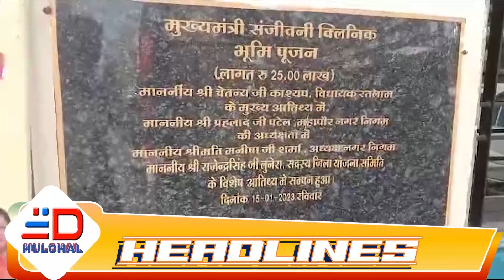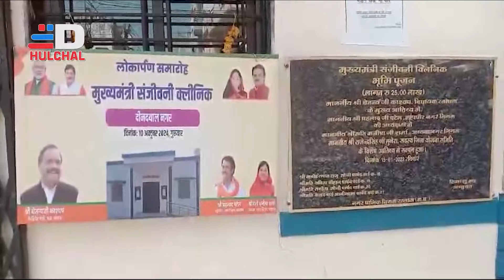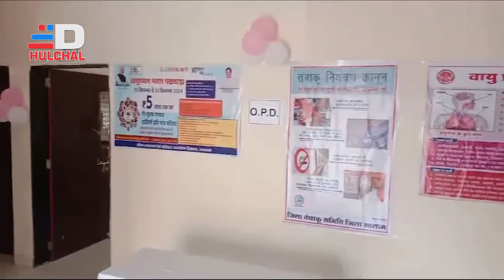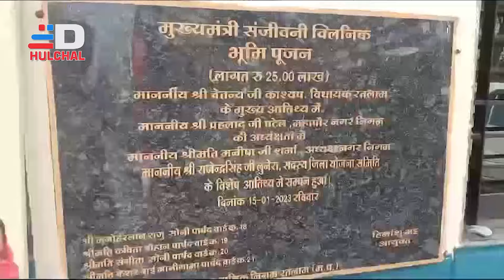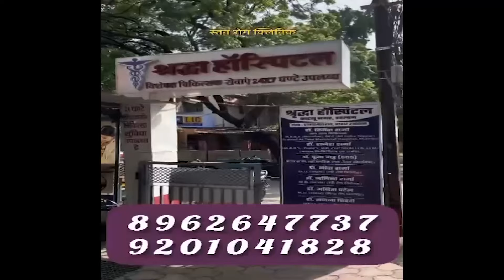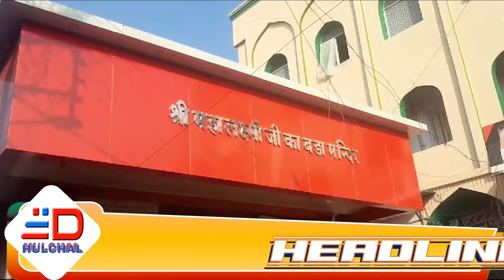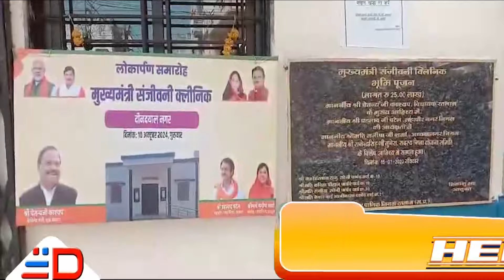DIGIANA HULCHAL RATLAM 21 OCT 24